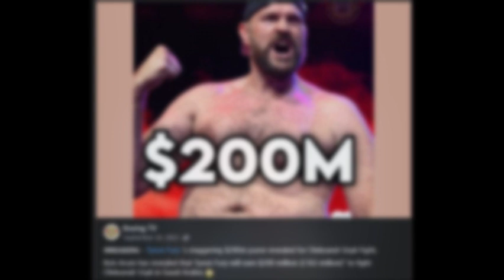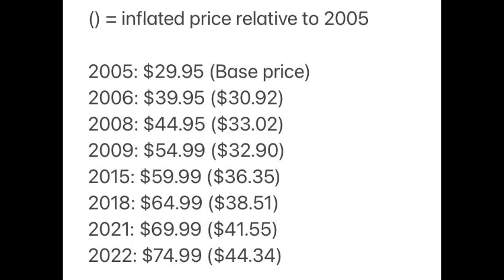Turki Alalshikh is the Anti-UFC and Polar Opposite to Dana White!!!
Is Turki Alalshikh the Anti-UFC and Polar Opposite to Dana White???